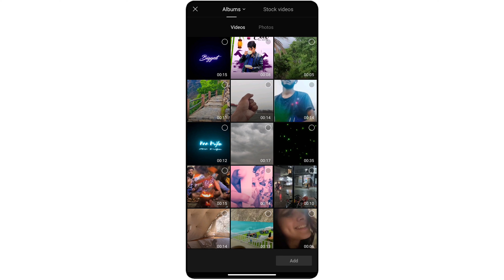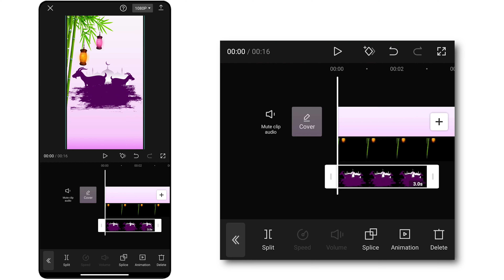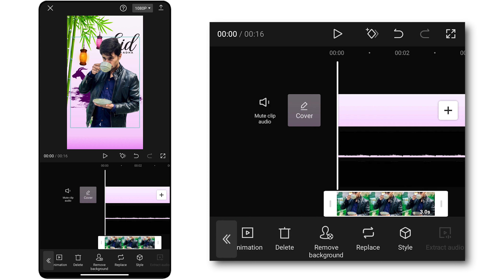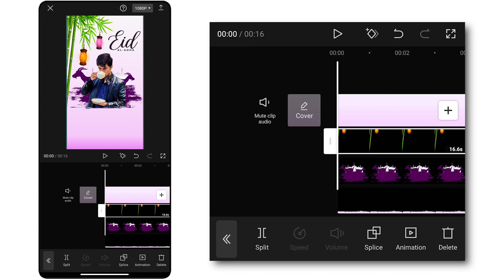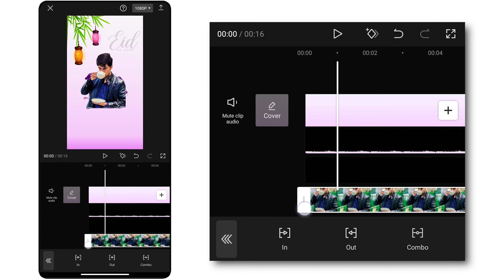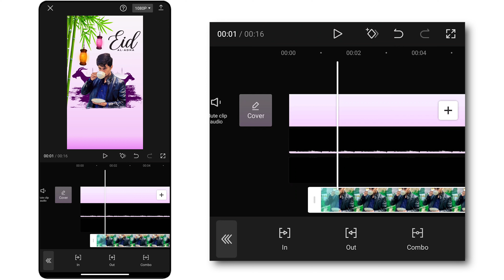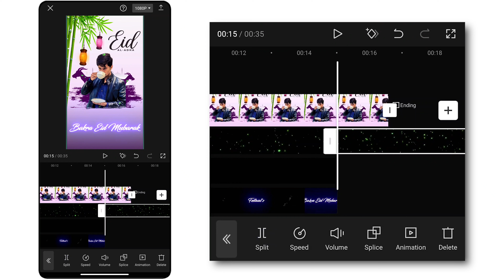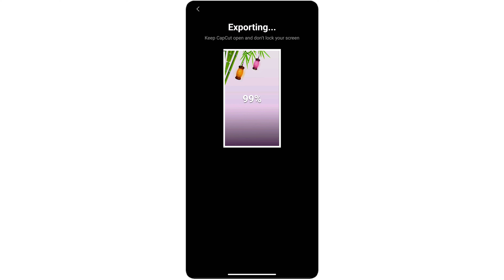Eid Mubarak Status Video Editing Capcut Tutorial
Hello Guys in Today Capcut video editing tutorial I'll tell you how to make new trending Eid AL ADHA WhatsApp status video in Capcut app. Happy Bakra Eid Mubarak Special Video Editing Status Tiktok New Trend 2022